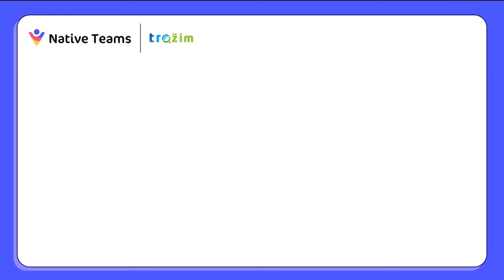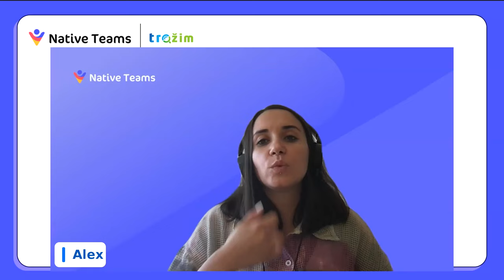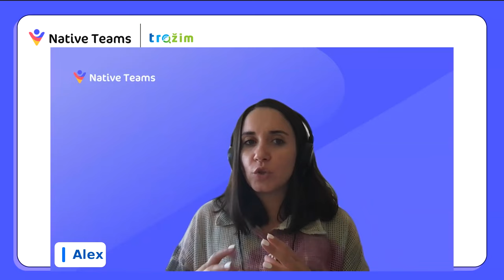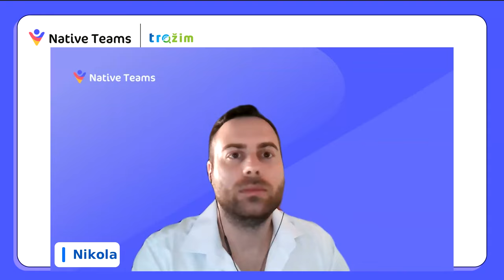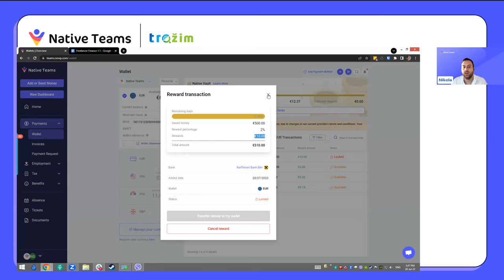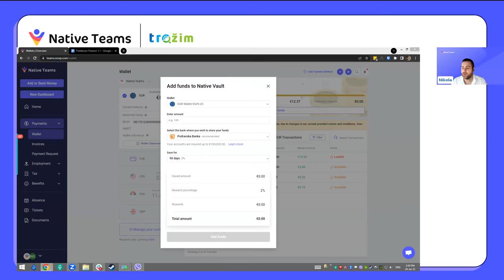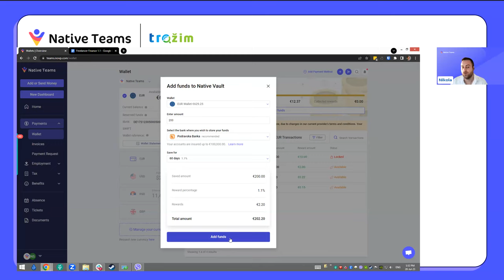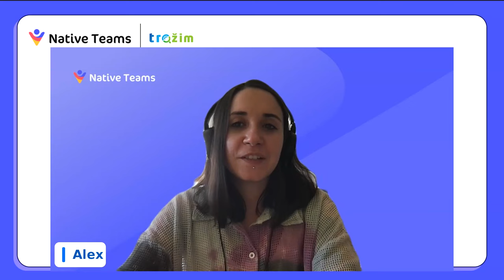Building a Freelance Savings Plan: Financial Security and Long-Term Goals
This is a very interesting and insightful webinar where we talked about savings and investment options for freelancers. If you are a freelancer who is interested in creating a solid savings plan and securing long term financial goals, this webinar is for you. Listen, learn & enjoy.